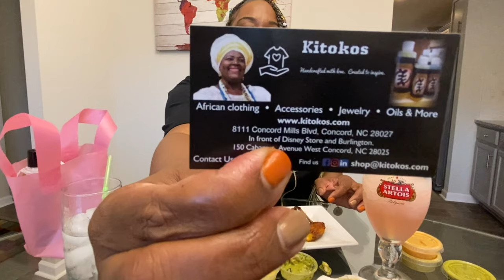VIVA CHICKEN REVIEW | AUTHENTIC PERUVIAN ROTISSERIE IN CHARLOTTE, NC 💜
I’ll be sharing my Keto style cooking, mukbangs, and much more. Keto is a lifestyle of no sugars and starches, and mental strength. I hope you enjoy and keep coming by.

Bedford 44146